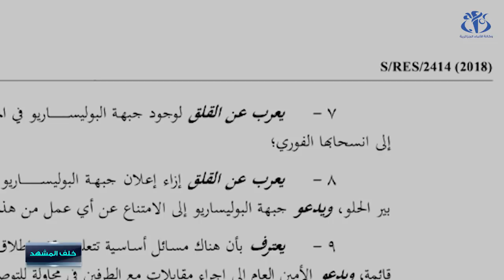قرار مجلس الأمن 2414.. تسهيل تسوية أم ربح للوقت؟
الجزائر (وأج)- تناقش حلقة جديدة من برنامج خلف المشهد خلفيات و تداعيات قرار مجلس الأمن الدولي رقم 2414 المتعلق بتمديد عهدة المينورسو إلى 31 أكتوبر القادم، مع ضرورة استئناف المفاوضات المباشرة بين جبهة البوليساريو و المغرب.